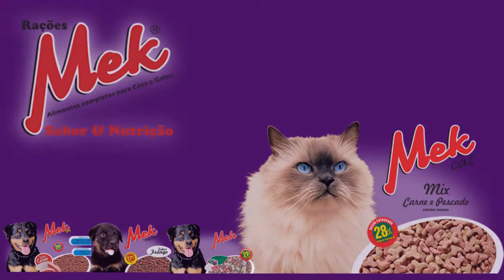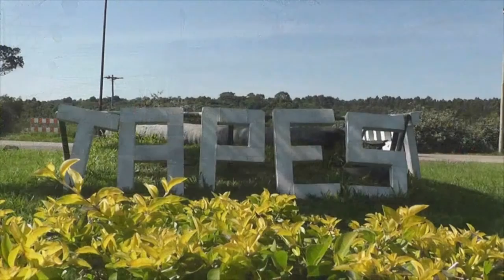BRIGADA MILITAR RECUPERA VEÍCULO LEVADO EM ASSALTO EM TAPES